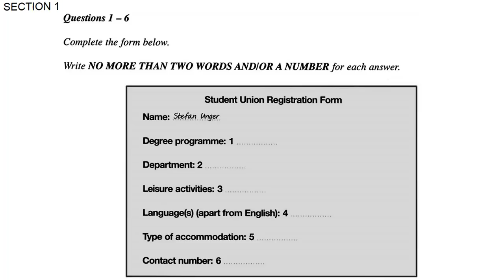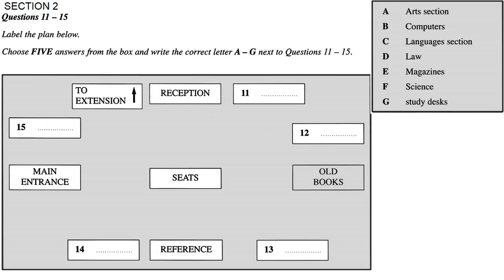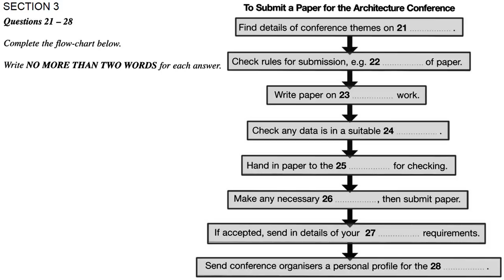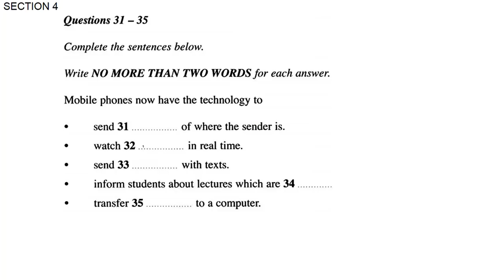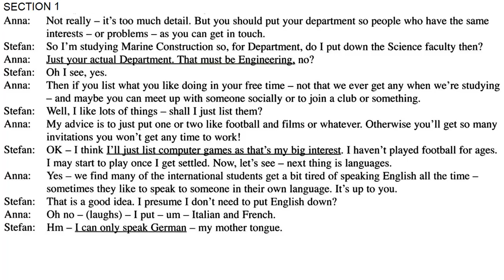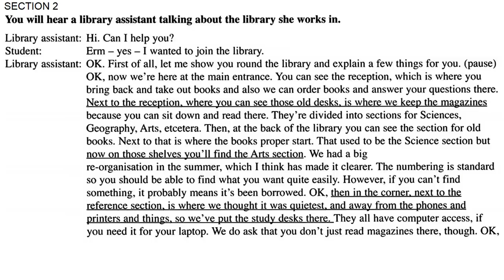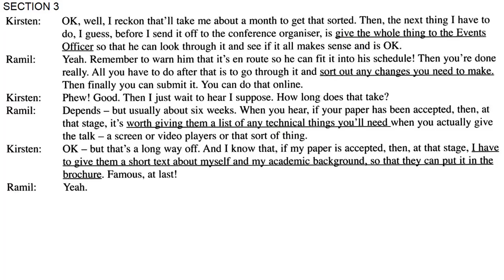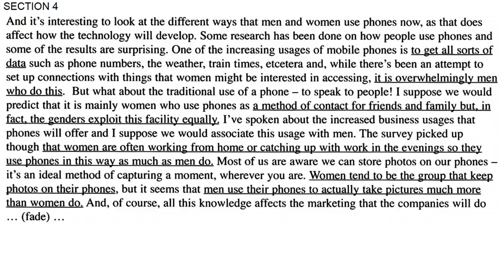IELTS LISTENING PRACTICE TEST 2018 WITH ANSWERS | 01.03.2018